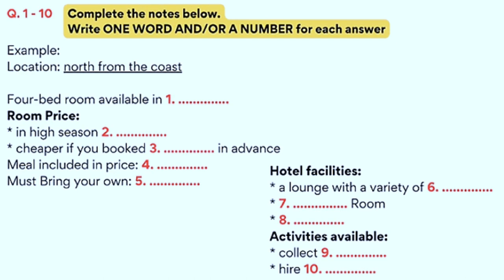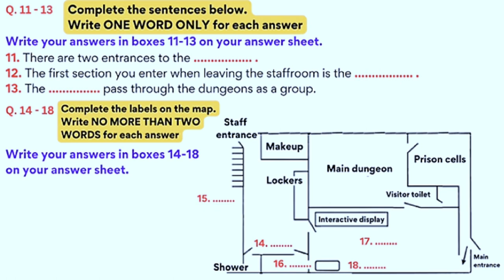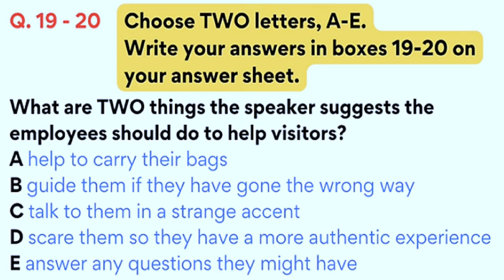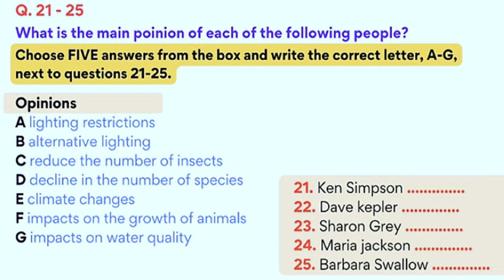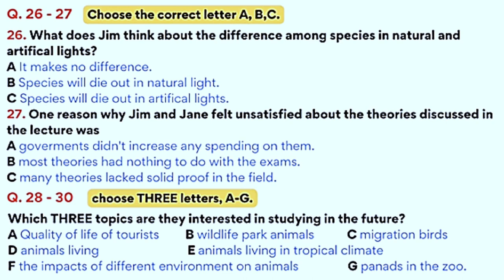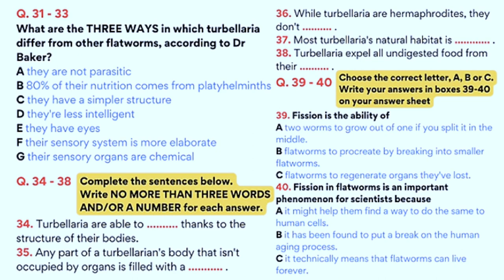NORTH COAST Listening Test with Answer Keys ielts phagwara reading listening 08.01.2024